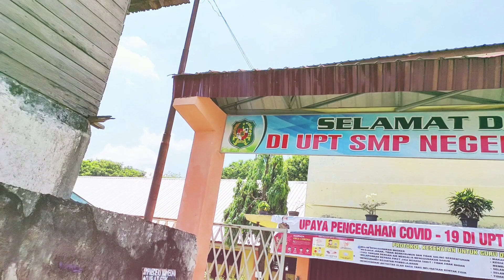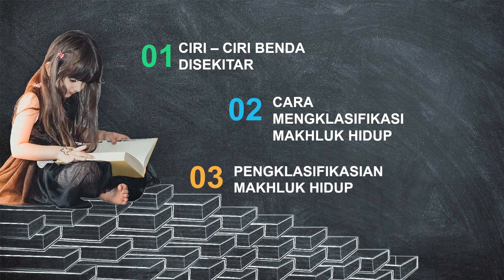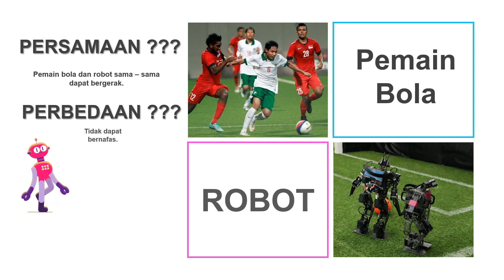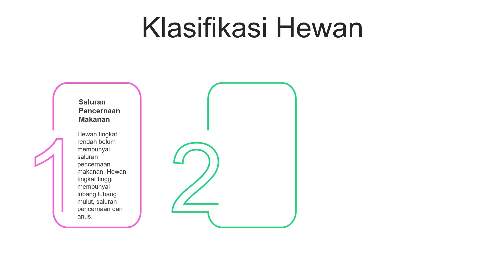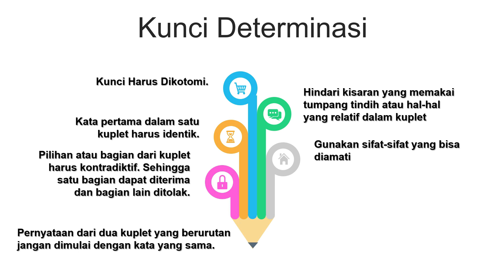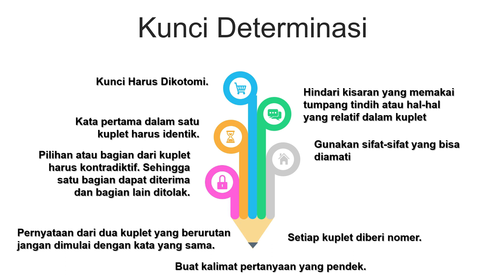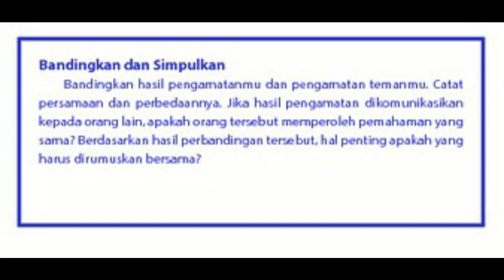KLASIFIKASI MAKHLUK HIDUP PADA PELAJARAN IPA KELAS 7 SMP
Klasifikasi Makhluk Hidup.

VIDIO INI DIPERUNTUKKAN SEBAGAI SARANA PEMBELAJARAN DIDALAM DUNIA PENDIDIKAN DITENGAH PANDEMIK COVID 19. DENGAN ADANYA VIDO INI DIHARAPKAN DAPAT UNTUK MEMBANTU KEBERLANGSUNGAN KEGIATAN PEMBELAJARAN SISWA DALAM DUNIA PENDIDIKAN.

BACKSONG : COURTESY YOUTUBE
LOCATE : SMP NEGERI 10 MEDAN